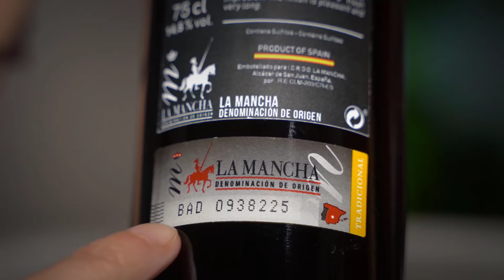Traditional wines - La Mancha DO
Wines are made traditionally but include the latest technological advances. They maintain a balance between young people and young people.
How to identify a traditional wine with La Mancha designation of origin?
For its quality sealing, with a unique numbering on each bottle.